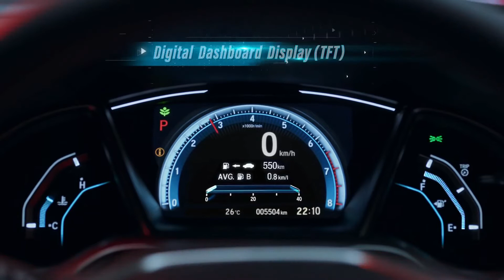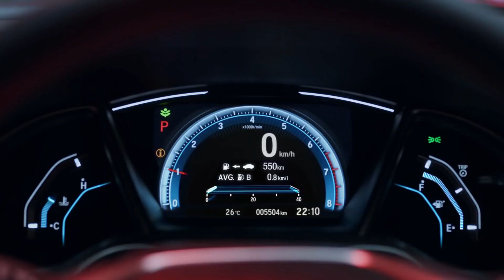Big Discount On Honda Cars | New Year Discount | Upto 1.5 Lakh | Gaadi Gyan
Hello Guys in this video I Have told you about honda cars big discount. If you want to buy new honda car in this season then this video will helps you a lot. there is many cars gives you a lot of discount in this season.

Other Queries-
1) Honda Cars Discount
2) Honda City Discount
3) Honda Amaze Discount
4) Big year ending discount on Honda City
5) Honda Cars On Offers
6) New City Offer
7) Honda City Offers
8) Honda Amaze 2021
9) Honda Amaze Discount
10) Big discount On Honda